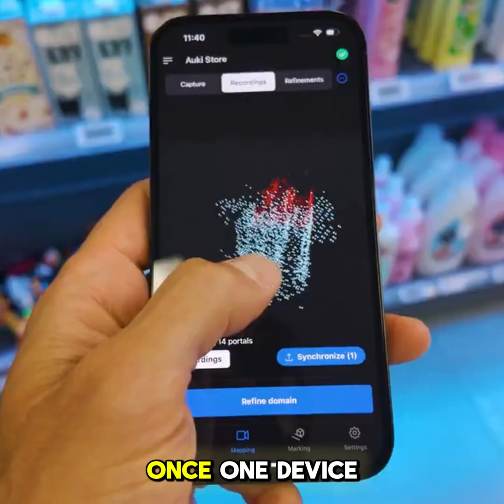$AUKI is quietly solving one of AI’s biggest inefficiencies — spatial memory.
Robots and AI devices have to relearn the same environments over and over. Even something as basic as opening a door becomes a complex task: detect, classify, guess the mechanics, check if it’s locked — and every machine does it from scratch.
Auki is changing that.
With collaborative spatial mapping, once one device learns how to interact with an object — a door, a switch, a handle — that knowledge is shared across the entire network. Phones, glasses, robots — all benefit.
That means no more wasted compute on the same tasks. AI becomes faster, smarter, and more resource-efficient.
And it’s not just static maps. Auki enables live updates, cross-device sharing, and compounding intelligence — every interaction strengthens the network.
AI shouldn't work in silos. With Auki, embedded AI learns together — and moves smarter as one